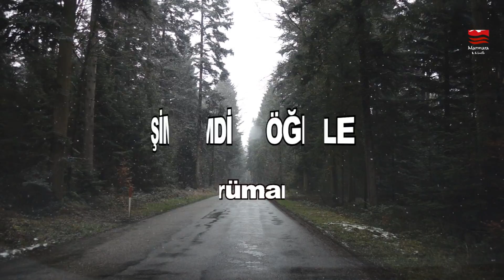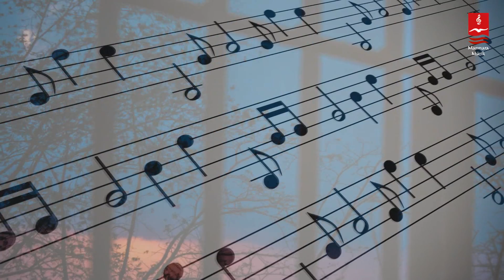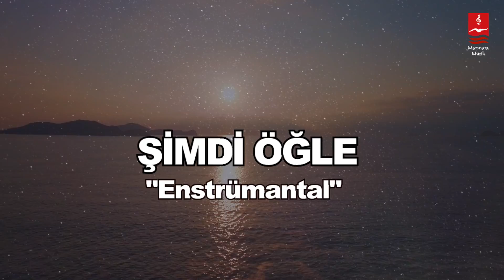Umut Mürare "ŞİMDİ ÖĞLE" ENSTRÜMANTAL ( Fon Müziği )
ALBÜM : KIL BENİ EY NAMAZ ENSTRÜMANTAL

duygusal fon müziği,
şiir fon müziği,
ilahi fon müziği,
fon müziği,
enstrümantal müzik,
enstrümantal fon müziği,
enstrümantal,
duygusal fon müzikleri,
fon müzikleri,